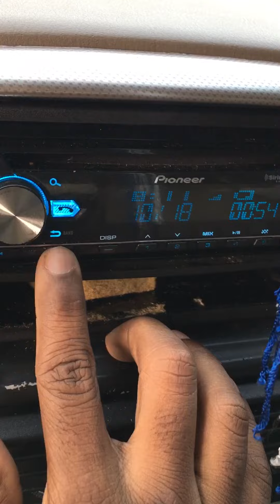2 skar ZVXv2 15’s shaking glass window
Tried to see if I can flex a lil